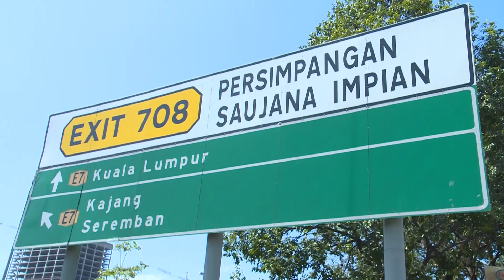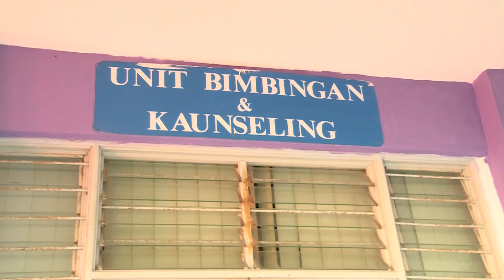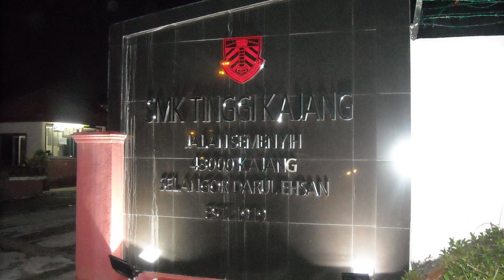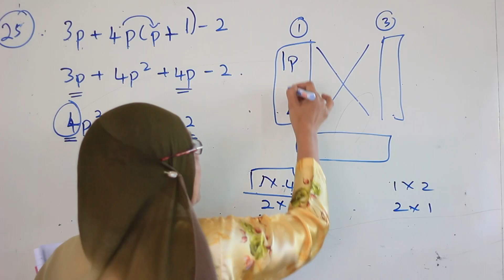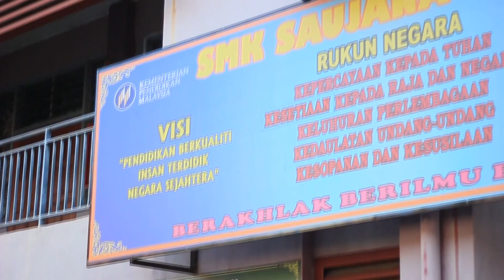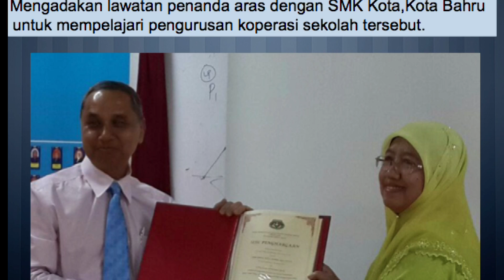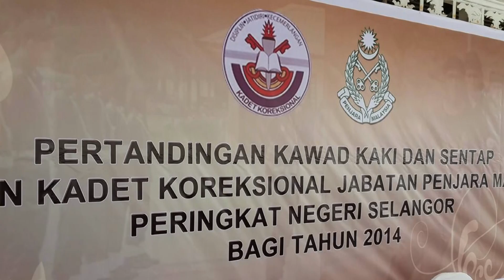Video Korporat SMK Saujana Impian, Kajang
Saksikan video korporat SMK Saujana Impian, Kajang yang julung kali diterbitkan sebagai khazanah sejarah Sekolah dalam menyusuri jejak-jejak kecemerlangan anak didik dan komitmen padu warga SMK Saujana Impian.
SMK Saujana Impian, Kajang,
Hebat Cemerlang, Mara Gemilang, Kekal Terbilang!